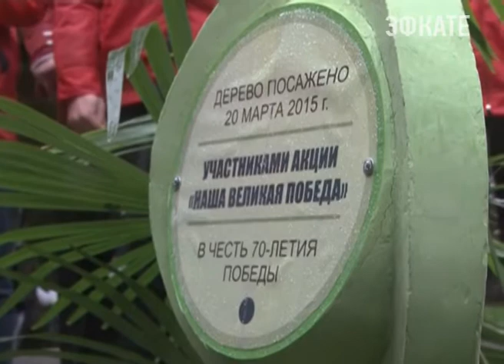В Сочи прибыли участники Всероссийского автопробега "Наша Великая Победа". Новости 24 Сочи Эфкате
Эстафета стартовала в Крыму, в маршрутном листе более тридцати городов-героев.
Сочи. Новости.
Телеканал Эфкате.